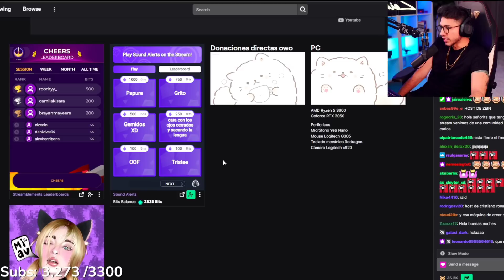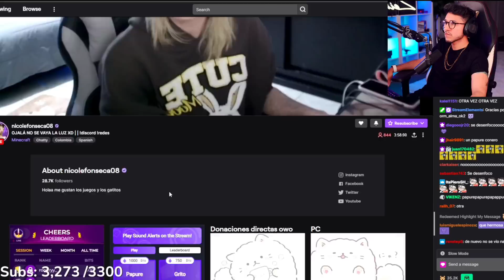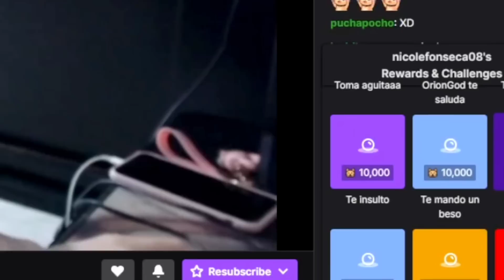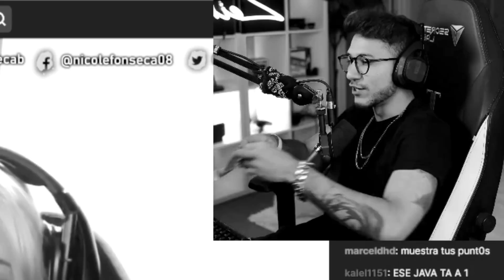Andy raidea a Nicole l Nicole le hace un Zing y un Papure